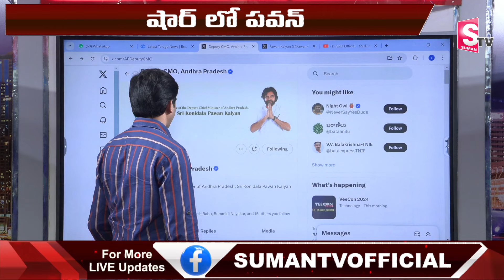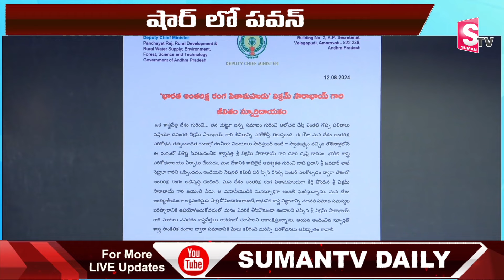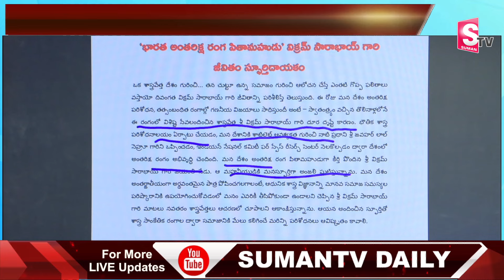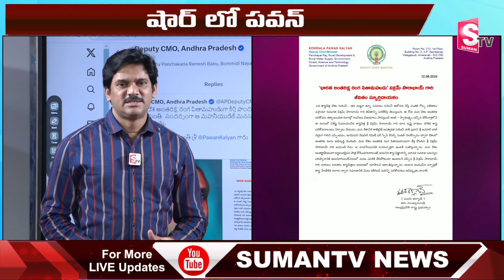షార్ లో పవన్ పర్యటన | Deputy CM Pawan Kalyan to visit Shar | Independence Day Celebrations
Watch► షార్ లో పవన్ పర్యటన | Deputy CM Pawan Kalyan to visit Shar | Independence Day Celebrations @SumanTVNews